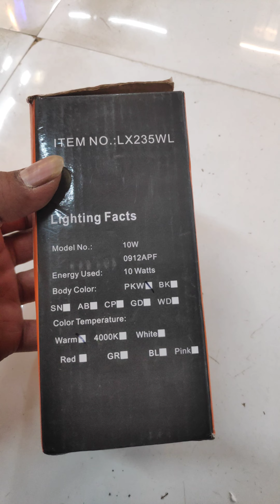10W Wall Light 😍 Photo frame Best effect 🔥🔥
10W Wall Light 😍😍
unboxing

*photo highlights
*mirror highlights
*best light

Is it fashionable to have wall lights?

What are lights on the wall called?

Are wall lights out dated?

Can you fit wall lights yourself?

Do I need an electrician to fit wall lights?

Do you need an electrician to hang a light?

How much does it cost to install a wall light?

Do wall lights need a switch?

Can I run wall lights from a socket?

Are LED wall lights any good?

How easy is it to install wall lights?

What is the cheapest way to light your house?

Do LED wall lights use a lot of electricity?

How do I install wall lights without wires?

Is it better to leave a light on or keep turning it on and off?

Is it better to leave a light on or turn it on and off several times?

What is LED ghosting?

What causes LED flicker?

What causes LED burnout?

Why do my LED lights only work when I touch them?

What are the problems with LED lights?

How long do LED lights last?

How do I get rid of LED ghosting?

What do you do if your LED lights won't stick to the wall?

Can LED lights stick again?

Can you cut LED lights?

Can leaving LED lights on cause a fire?

Do LED lights stay lit if one burns out?

Can LED lights burst into flames?

Is it OK to have LED lights in your room?

Do LED lights attract bugs?

What happens when an LED gets too hot?

How do you keep LED lights cool?

Can LED lights overheat and turn off?

Should LED lights be hot to the touch?

Why shouldn't you keep LED lights on at night?

Why shouldn't you leave your LED lights on at night?

Does the direction of an LED matter?

How far should LED be from wall?

What happens if you wire an LED backwards?

Where is the best place to put LED?

How do you know which side is positive and negative on an LED?

What side of the LED is positive?